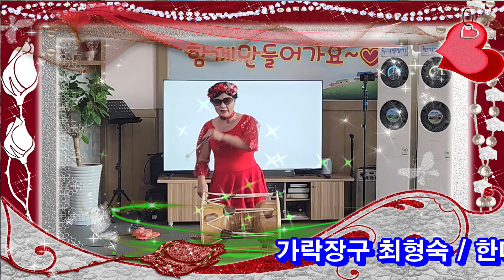풍악을 울려라/new버젼 가락장구 시범/최형숙 단장/실버벨노치원 문화예술대축제/한마음문화예술단 지정재능문화재/한마음문화예술단장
실버벨노인복지센터(센터장 박명숙)
문화예술 가을 대축제
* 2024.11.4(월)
* 입소어르신 및 임직원, 보호자 등 80여명
* 가락장구 최형숙 한마음문화예술단장
   - 공연제목 : 풍악을 울려라